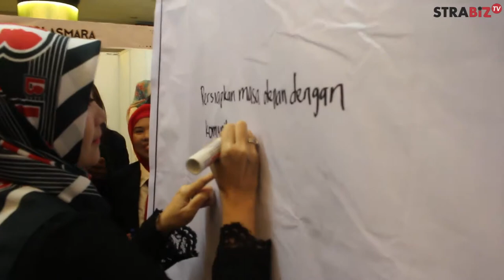Press Conference " Bisa Bicara Training & Coaching " Trans Convention Center 3 juni 2018